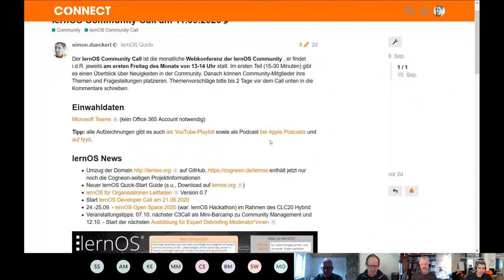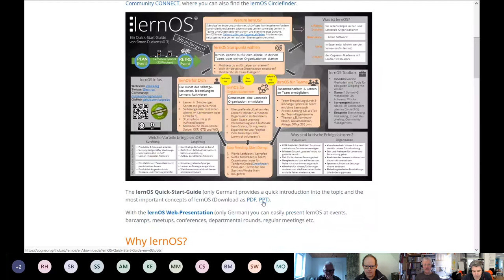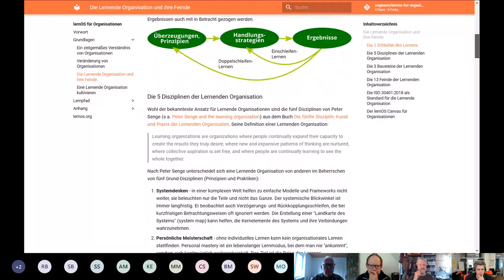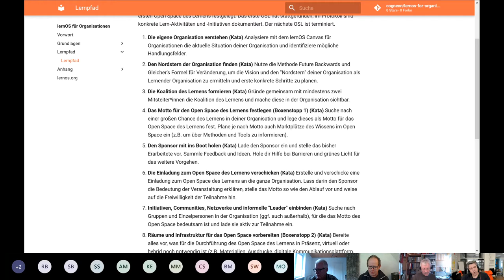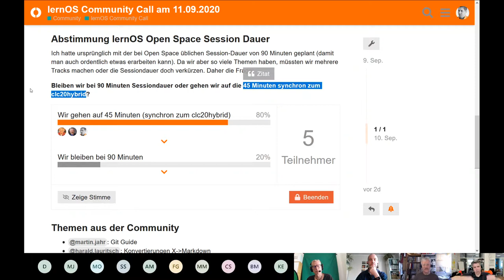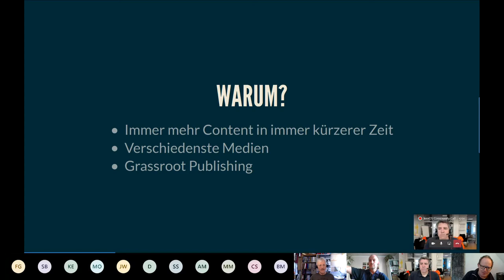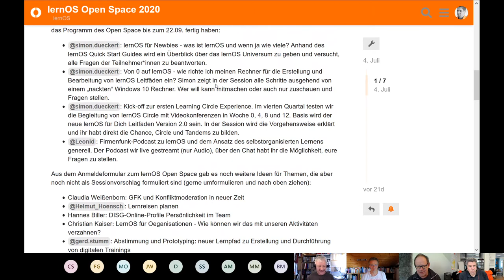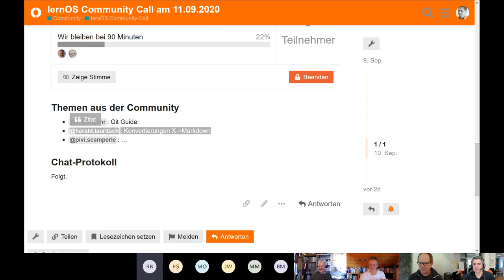lernOS Community Call am 11.09.2020